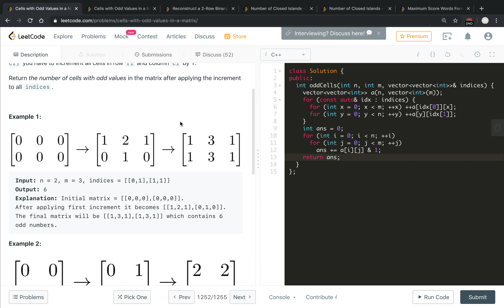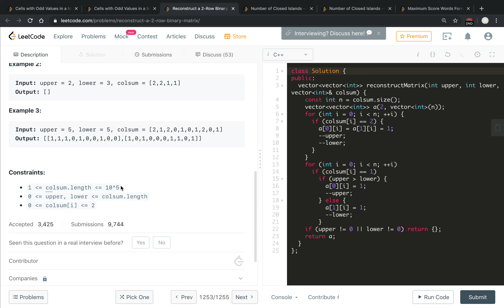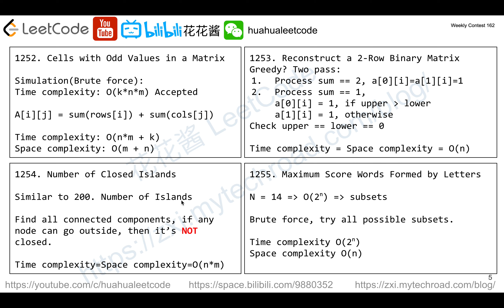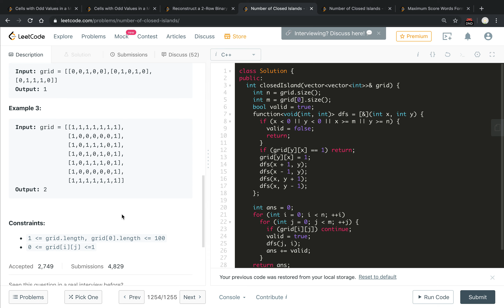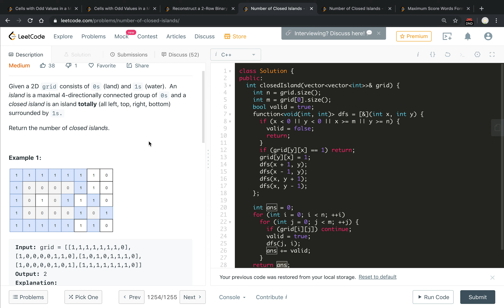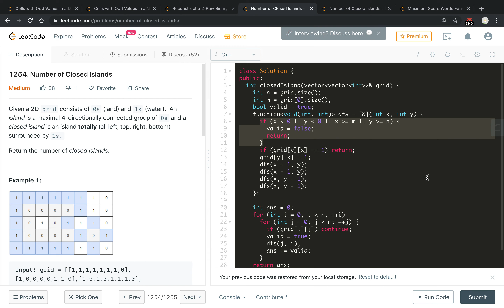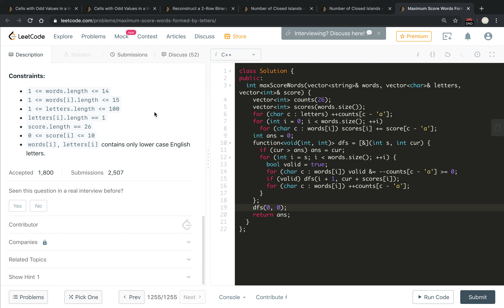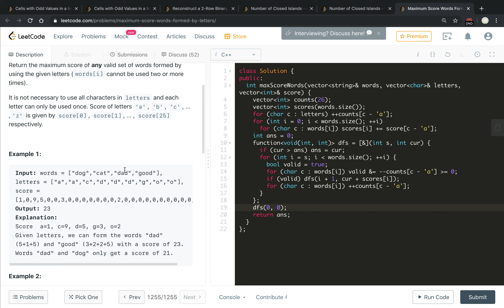花花酱 LeetCode 1252 1253 1254 1255 Weekly Contest 162 - 刷题找工作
代码/讲义 (Solution/Slides) ：
题目分类：